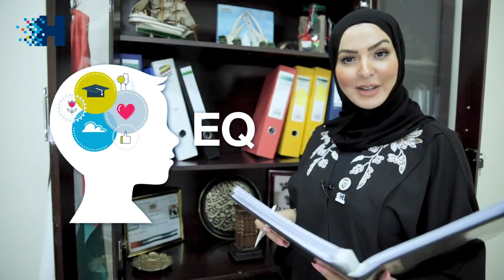HBMSU Influencer Maya Al Hawary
مايا الهواري، دارسة دكتوراه في الفلسفة – القيادة التربوية في جامعة حمدان بن محمد الذكية ، أول باحثة دكتوراه إماراتية في مجال الذكاء العاطفي وأثره في القيادة.